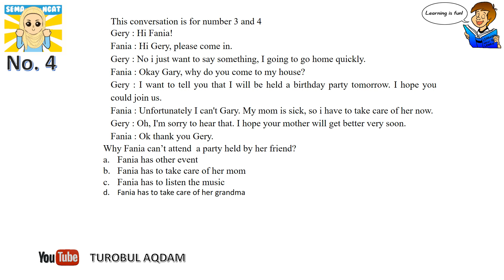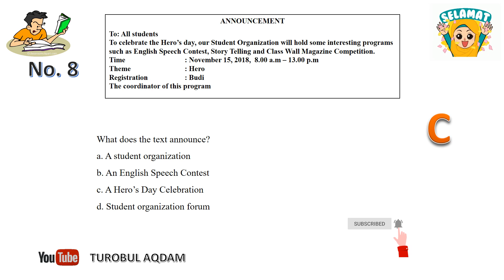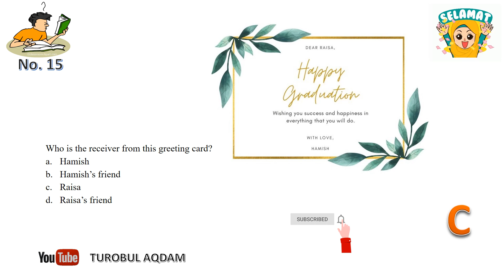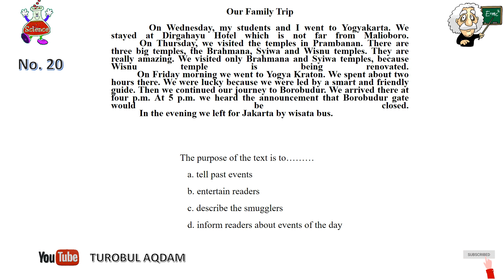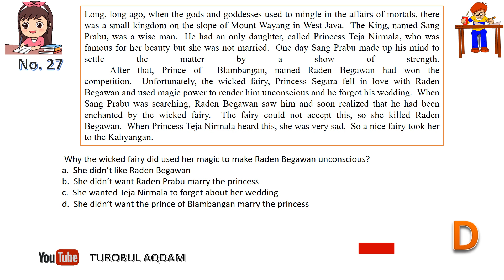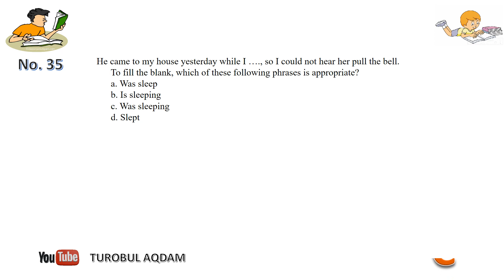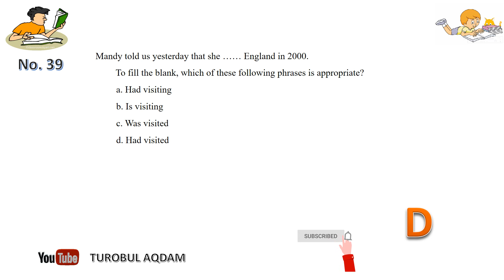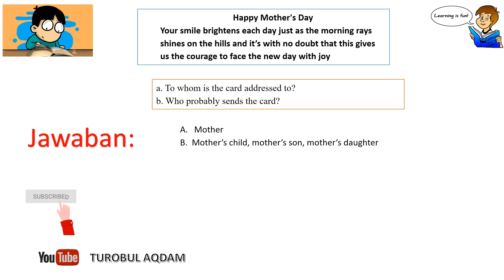Latihan Soal PAT dan kunci jawaban mapel Bahasa Inggris Kelas 9 SMP/MTs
Latihan Soal PAT dan kunci jawaban mapel Bahasa Inggris Kelas 9, Soal dan kunci jawaban PAT Bahasa Inggris kelas 9,
ujian tengah semester genap Bahasa Inggris Kelas 9, Penialain Akhir Tahun mapel Bahasa Inggris kelas IX,
PAT kelas 8 mapel Bahasa Inggris, PTS Genap Bahasa Inggris kelas 9, Ujian Semester Genap Mapel Bahasa Inggris Kelas 9,
Tryout Ujian kenaikan kelas mapel Bahasa Inggris, Tryout PAT Bahasa Inggris, Ujian Akhir semester genap, UAS Bahasa Inggris Kelas 9,
Penilian Akhir Tahun Mapel Bahasa Inggris kelas 9 Kurikulum 2013,